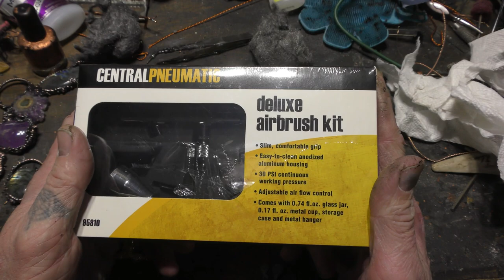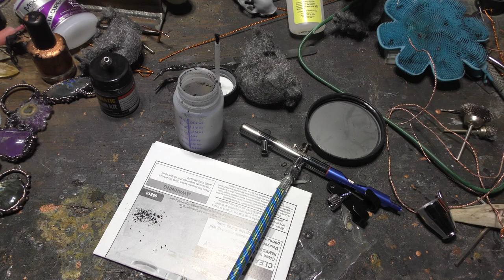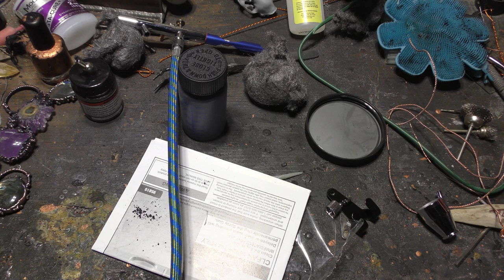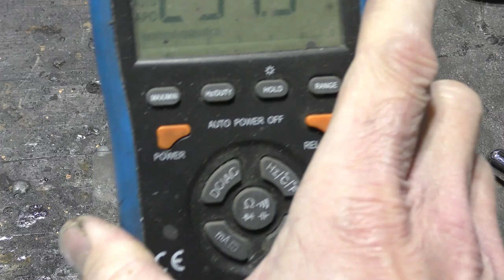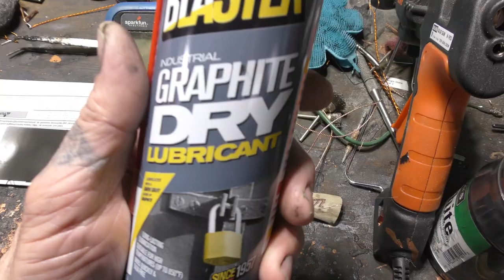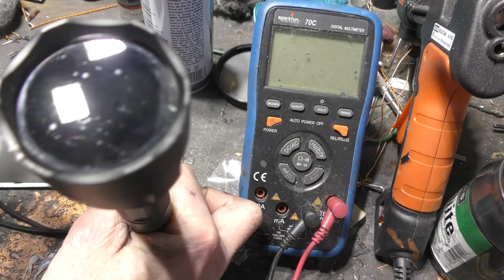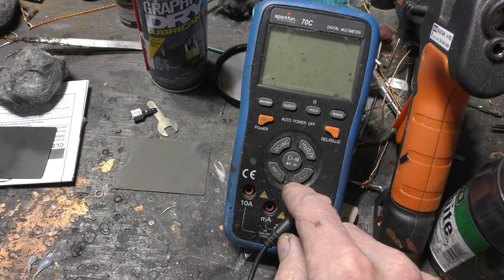Make conductive fluid that goes through an airbrush for electroforming